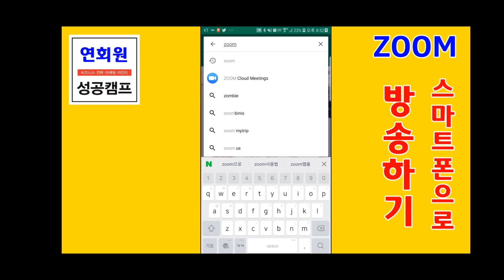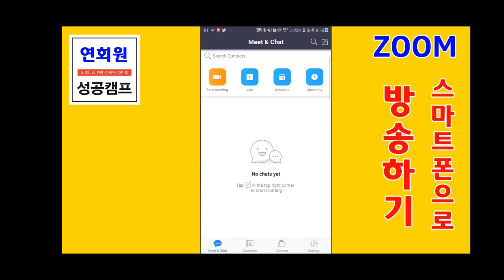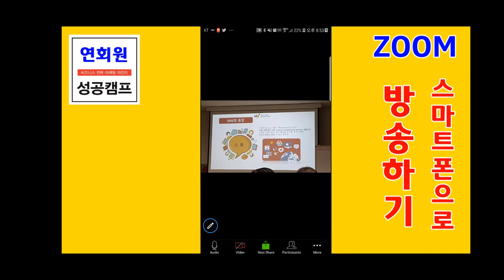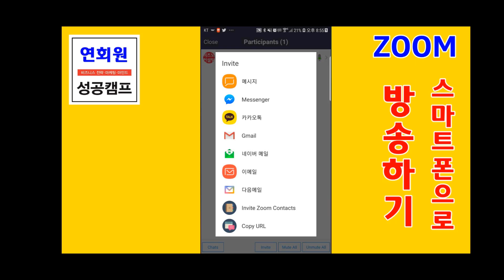ZOOM 스마트폰으로 방송하기 황문진강사